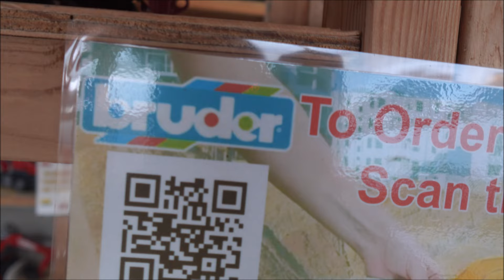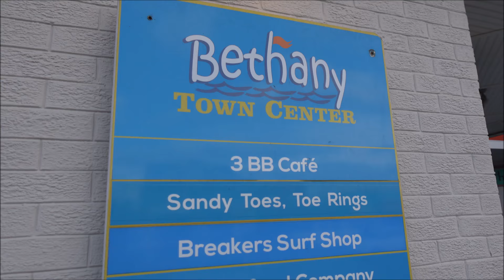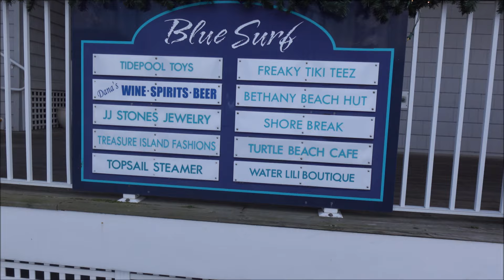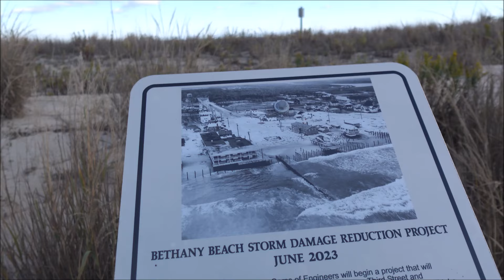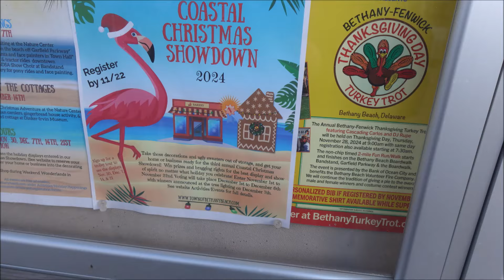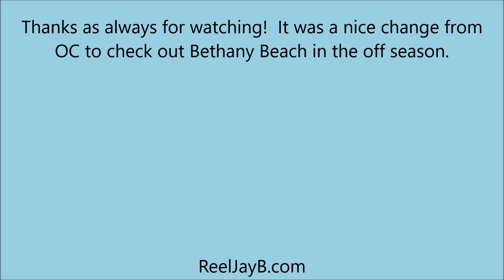An Off Season Walk In Downtown Bethany Beach DE beach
With a few hours to spare, Ashley and I took a short drive from Ocean City to Bethany Beach DE.  It's been a long time since we've been there, so we wanted to check it out.  It was a nice change from Ocean City, and definitely a lot more quiet in the off season.

Feel like buying me a crab cake or a beer?

My website that has my rigs and best times to fish/what species to catch:

Ice Mule Coolers- these small backpack coolers act as a cooler and a dry bag.

Black Beard Fire Starters- These HIGH QUALITY (and VERY affordable!) fire starters help out a lot on Assateague when we start our camp fires.  I highly recommend them.
 tool_type=cl&merchant_id=fd65beed-dc5a-4d37-84e1-be2663079d65&website_id=96b5cb1f-c732-41dd-8c93-0a95fecdbe79&url=https%3A%2F%2FBlackbeardfire.com&ctc=reeljayb

TRUDAVE These boots are VERY comfortable and well built.

DYU Electric Bikes- Built with quality, these bikes are awesome.  They are priced right and not overly expensive like other electric bikes.

bethany beach delaware, beach, resort, coastal living, ocean, things to do, shops, restaurants, vacation, bethany beach de, tour, downtown